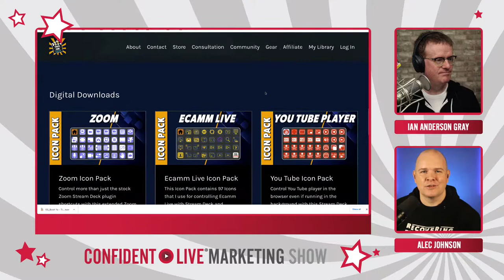Video Content Workflows for Recovering Perfectionists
Are you a recovering perfectionist? Do you get in the way of yourself creating consistent content?

I’m a recovering perfectionist. And my guest is one too. But he’s a prolific content creator with an amazing YouTube channel. In fact, I’ve been totally hooked on his videos! It’s Alec Johnson.

Alec will be sharing how he’s ditched perfectionism and created systems which allow him to create video content  regularly. It’s going to be a fun one!

Alec has a diverse background in the fields of aeronautical engineering, architectural design and construction, graphic design, algorithmic trading, video production and consultancy! Quite varied, but all have a common thread: Problem-solving. Specifically, using the latest tools and tech to get the job done efficiently.